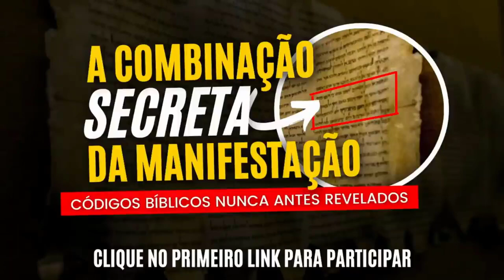[Uma Única Palavra] Aqui está o Maior Código da Riqueza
SUPER AULA AO VIVO DIA 09 de Dezembro (Quinta-feira) com Mizael Michel. Clique Aqui ➜